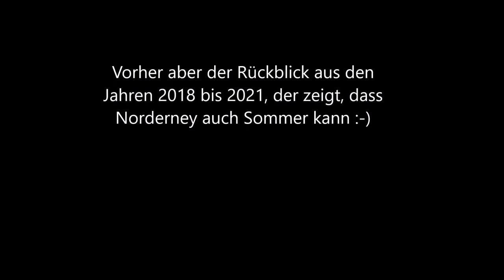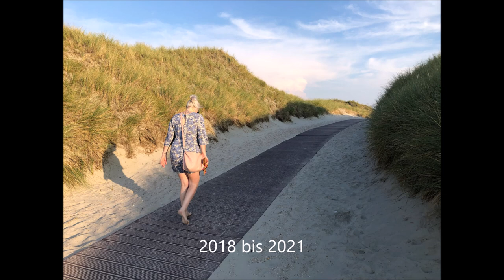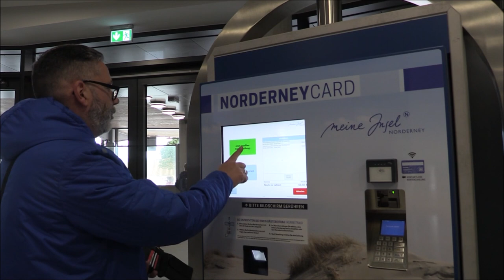Urlaub auf Norderney 2023 - Vlog #4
In dieser Vlog-Reihe nehmen wir euch mit auf unseren Norderney-Urlaub (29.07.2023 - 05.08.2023). Wir wünschen euch viel Spaß beim Zuschauen.